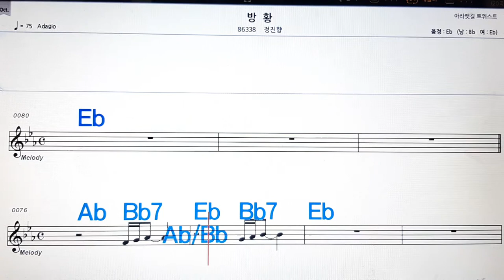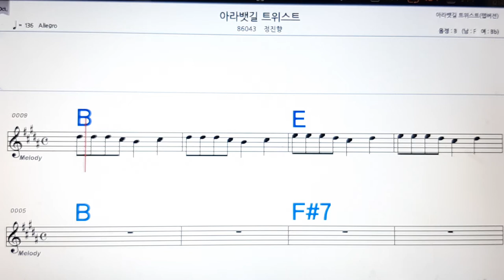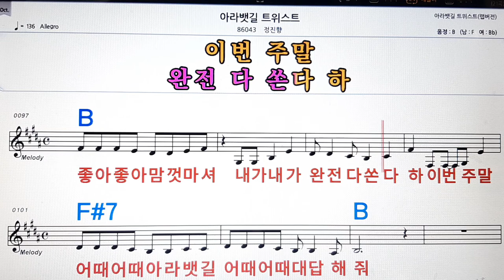방황/정진향💋노래방, 악보,반주, 가라오케 ,코드, 가사 .💖Karaoke, Sheet music ,Chord, Lyrics ,MR